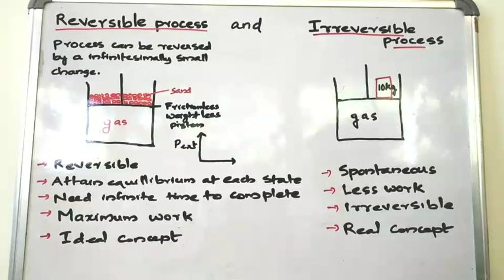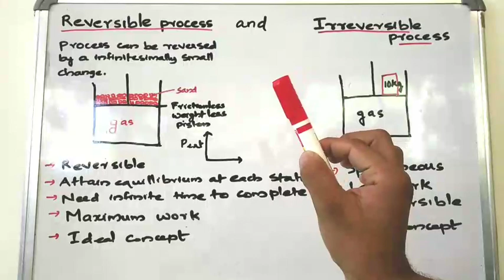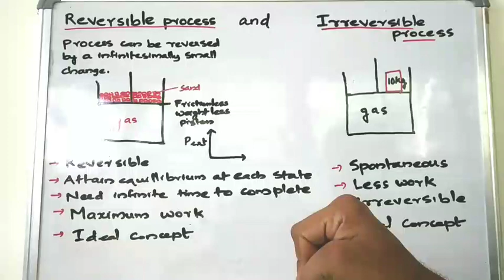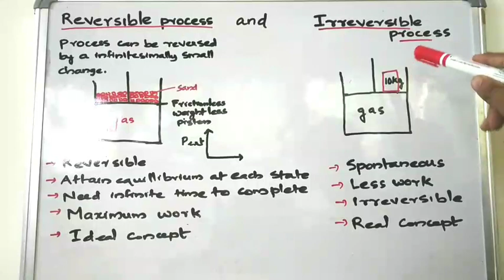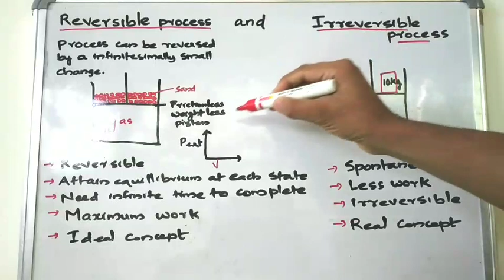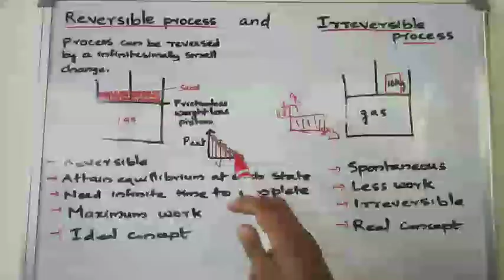Thermodynamics part 2 in (മലയാളം) Malayalam # plus 1,JEE,NEET, SET,NET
This video will give you a good idea about the thermodynamics